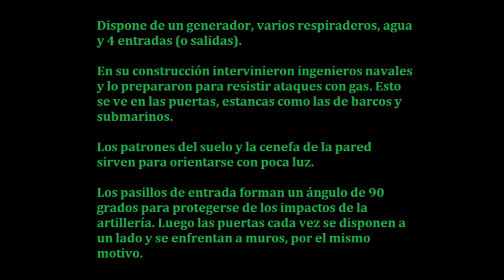La posición Jaca o el búnker de El Capricho (Madrid)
Se construyó en secreto al noreste de Madrid en 1.937, en un lugar estratégico, cerca de las carreteras de Barcelona y Valencia (zona republicana) y cerca de Alcalá de Henares (donde se ubicaba el aeródromo soviético). Fue sede del Estado Mayor del Ejército Republicano.

Está en los jardines de El Capricho, junto al palacio. Sin embargo, no existe ningún túnel que comunique el búnker con el palacio.

La vegetación de los jardines ocultaría el búnker, hecho con ladrillo y hormigón y diseñado para aguantar bombas de hasta 100 kg de peso. Tiene 2000 metros cuadrados, 11 salas y 15 metros de profundidad. En teoría se diseñó para que 200 personas pudieran aguantar dentro 15 días. El pasillo central mide 34 metros de largo y 2 y medio de alto.

Dispone de un generador de gasóleo, varios respiraderos, agua (un aljibe alimentado por un viaje de agua), fosa séptica, y 4 entradas (o salidas).

En su construcción intervinieron ingenieros navales y lo prepararon para resistir ataques con gas. Esto se ve en las puertas, estancas como las de barcos y submarinos.

Los agujeros de las paredes son los de los respiraderos, que se colocaban en la parte inferior de las paredes porque en caso de ataque de gas había que ponerse la máscara antigás y echarse cuerpo a tierra. El aire caliente subía y quemaba los pulmones.

Los patrones del suelo y la cenefa de la pared sirven para orientarse con poca luz.

Los pasillos de entrada forman un ángulo de 90 grados para protegerse de los impactos de la artillería. Luego las puertas cada vez se disponen a un lado y se enfrentan a muros, por el mismo motivo.

El general Miaja (presidente de la Junta de Defensa de Madrid y encargado de organizar la defensa de la ciudad) tuvo su despacho en el palacio y su puesto fue ocupado después por el coronel Casado.

El búnker no sufrió  ningún ataque por parte del otro bando, los únicos combates que presenció fueron entre partidarios y detractores de Casado al final de la guerra.

En la sala del generador se pintaron las paredes de negro y se rodó en los años 70 la película "El gran amor del conde Drácula".

Una bomba va sacando continuamente el agua que penetra en el búnker. Al abandonarse, el búnker se inundó por completo y se perdió todo el mobiliario (menos el casquillo de una bombilla).

Efectos de sonido:
Big Explosion Sweeping In
Airplane Rocket Fire Close
Gunfire
Big Explosion Distant
Rifle Musket Fire Random
Long Rifle Shots
Big Explosion Cut Off
Rifle Musket Fire Volley
Gunfire And Voices
Gunfire Long Distance